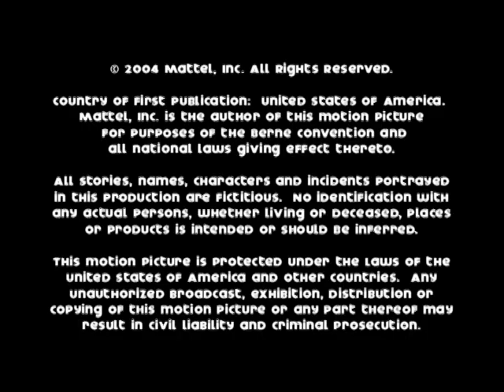Doggie Daycare show Episode 2: A Honey of a Surprise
This is episode 2 of 2 of the Doggie Daycare series, which was made in 2004 and only released on a companion disc to the Mattel Doggie Daycare Dreamhouse Nursery with Honey playset. This disc was also included promotionally with an issue of Nickelodeon Magazine, which is the source of this upload.